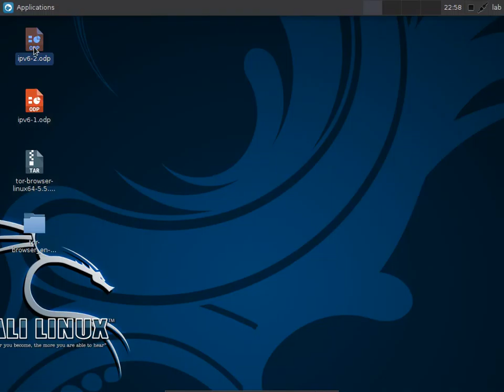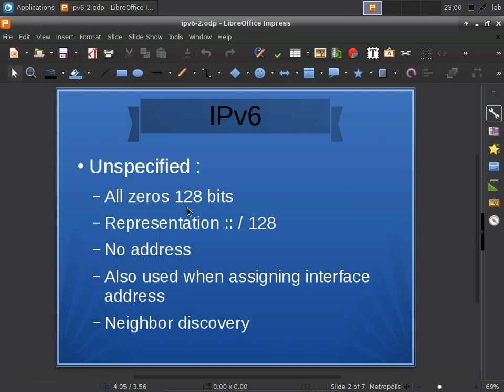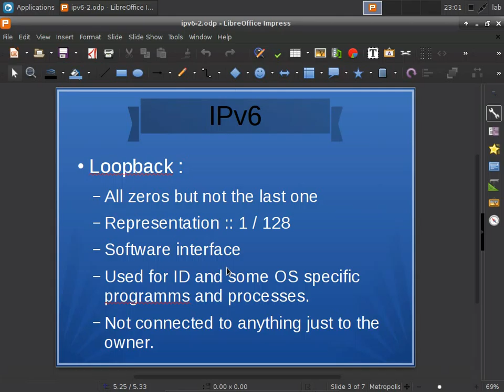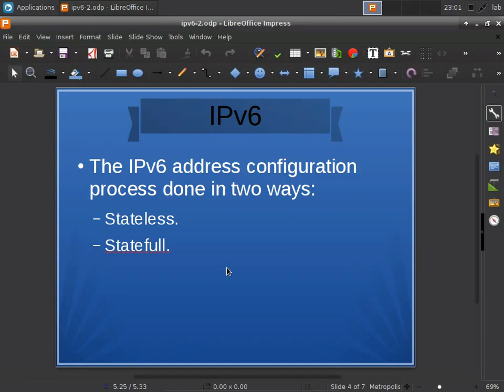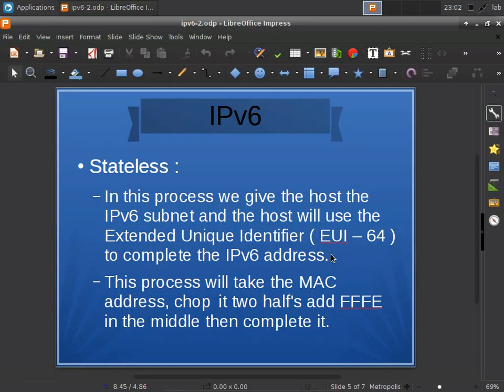1 IPv6 address family and functions بالعربي